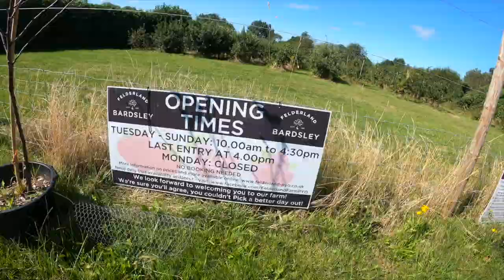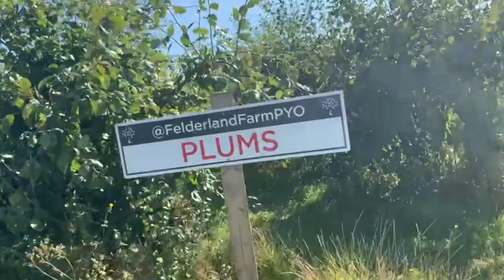💠Strawberry Picking&Eating🤣@Felderland Pick Your Own Farm